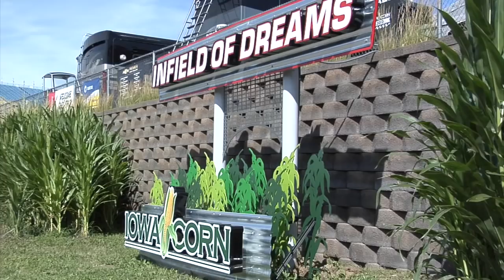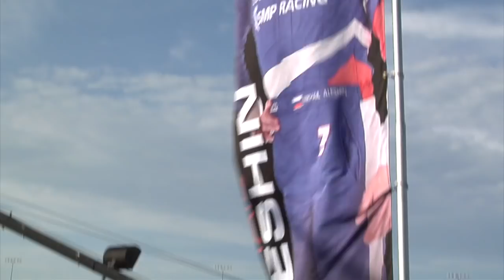HPD Trackside -- Iowa Corn 300 IndyCar Race Report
Continuing to show the short oval form he demonstrated throughout practice and qualifying, Mikhail Aleshin led the way for Honda on Sunday at Iowa Speedway, finishing fifth in the Iowa Corn 300, the second and final short track event in the 2016 Verizon IndyCar Series.

Starting ninth, Aleshin was one of only four other drivers able to maintain pace and finish on the lead lap with eventual race winner Josef Newgarden after 300 circuits of the banked, 0.894-mile Iowa Speedway oval.

Despite starting well back in the field, 17th, in just his second short-oval appearance, Indianapolis 500 winner and series rookie Alexander Rossi produced the performance of an oval racing veteran, as his Andretti Autosport Honda was particularly strong during the second half of the race and he methodically worked his way forward to finish sixth.